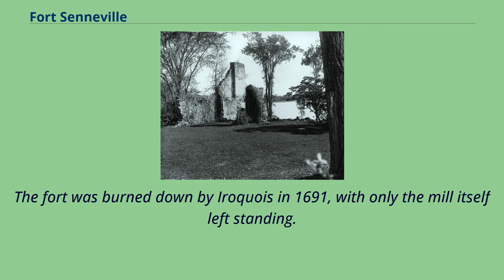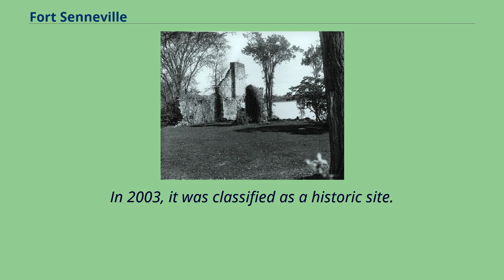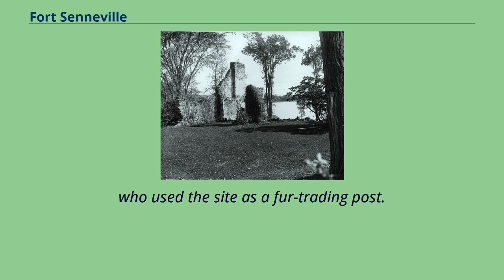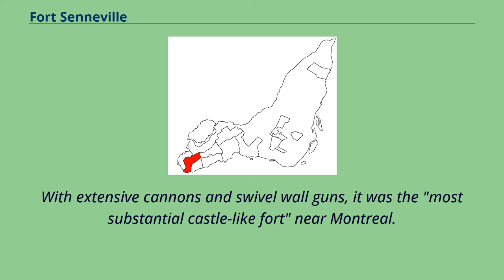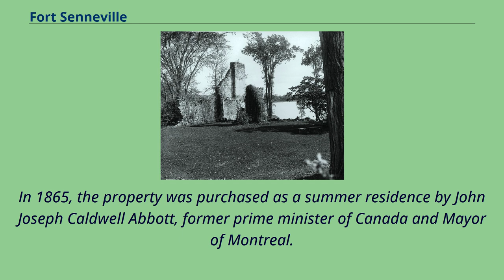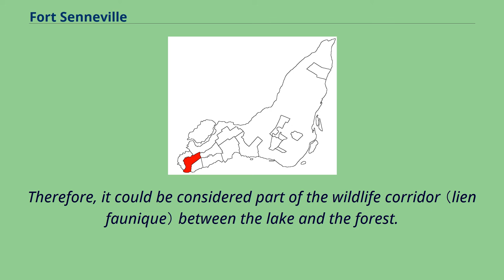Fort Senneville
Heritage_sites_in_Quebec_(Cultural_Heritage_Act)
Senneville,_Quebec
Fort Senneville is one of the outlying forts of Montreal, Quebec, Canada, built by the Canadiens of New France near the Sainte-Anne rapids in 1671.
The property was part of a fief ceded to Dugué de Boisbriant in 1672 by the Sulpicians.
A large stone windmill, which doubled as a watch tower, was built on a hill by late 1686 and featuring machicolation and other castle-like features.
The fort was burned down by Iroquois in 1691, with only the mill itself left standing.
Governor-General Frontenac ordered the construction of a second, more imposing fort in 1692.
It was rebuilt in 1702–1703 to protect the nearby fur trading post.
With extensive cannons and swiveling wall guns, it was the "most substantial castle-like fort" near Montreal.
It was eventually destroyed in 1776 by Benedict Arnold, under American military control, but the ruins have been maintained since then.
In 2003, it was classified as a historic site.
Thanks to the tireless work of French explorers, the colony of New France covered the largest area, but it was numerically inferior to the neighbouring New England.
Consequently, a number of Ingénieurs du Roi （"King's Engineers"） were appointed to make the colony the best fortified in North America: Sainte-Anne-de-Bellevue, within the Island of Montreal.
In the new colonies, the Spanish start by building a church, the English a tavern, and the French a fort.
Quebec served as the only fortified city in the Americas, centred on the Citadelle of Quebec.
An unusual feature of Montreal's defence was a string of 30 outlying forts to protect against the constant Iroquois threat to the expan...